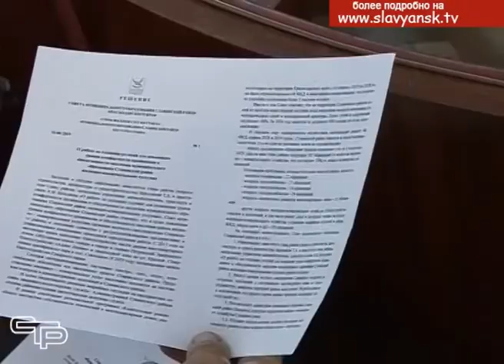Чтобы славянцы жили еще комфортнее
Наш город с каждым годом все больше хорошеет, появляются новые парки, обновляются уже имеющиеся, улучшаются дороги, расширяется сеть уличного освещения. Есть положительные изменения и в сельских поселениях.  Словом, местные власти делают все возможное, чтобы славянцы жили в комфортных условиях.